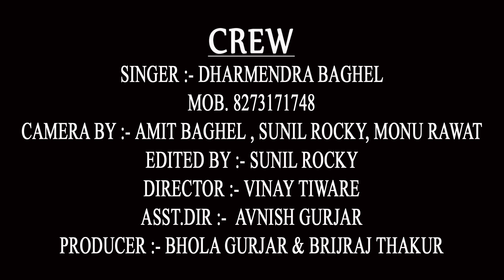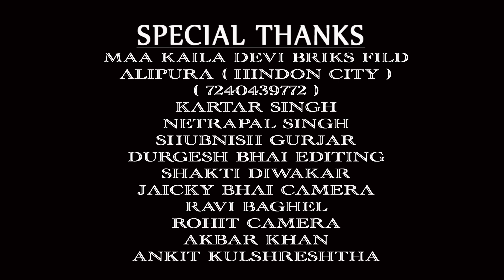ज्वानी सदा नहीं टिक पावे || धमाकेदार सॉन्ग || dharmendra baghel